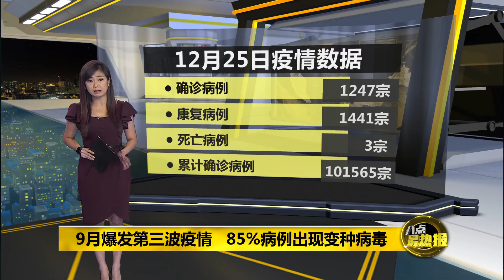八点最热报 25/12/2020 我国出现新变种病毒 诺希山：传染力更强!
卫生总监诺希山今天在面子书贴文中透露，在第3波疫情中，多达85 %的病例出现A701V变种病毒，这类病毒具有更强大的传染力。至于早前传出的D614G变种病毒，则出现在所有病例身上。如今这2种变种病毒在第三波疫情中同时蔓延，进而导致我国近期的确诊病例急速增加。